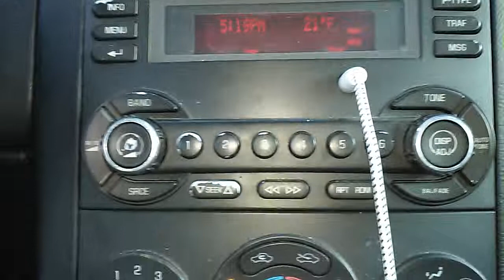I dont fuk with you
Sht happens